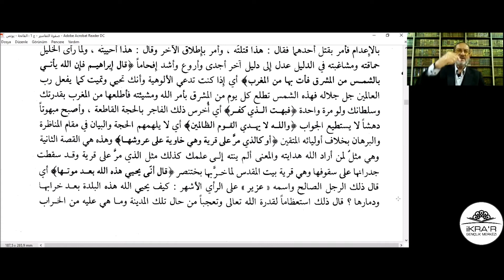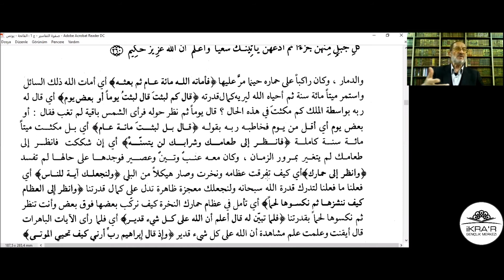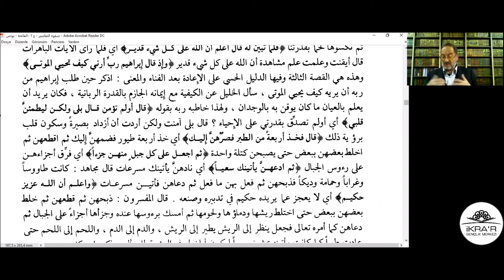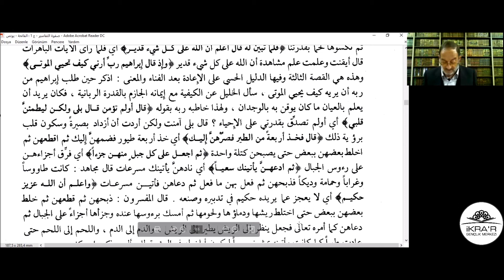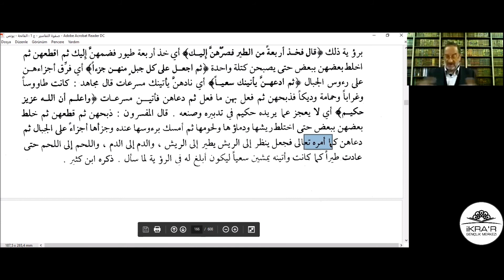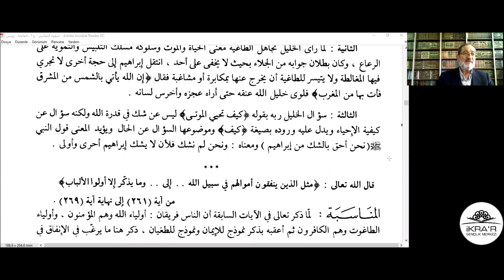Durmuş Ali KARABACAK - Safvetü’t-Tefâsîr - 21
Ders:
00:00 Bakara sûresi 258-260. âyetlerinin tefsîri.
00:42 el-Münâsebe.
02:45 Lugat - ayetlerde geçen kelimelerin açıklaması.
07:46 Bakara sûresi 258-260. âyetlerinin meâli.
12:25 Tefsir.
38:04 Belâgat.
47:08 Fevâid.

Bu ders İKRA'R Gençlik Merkezi İHTİSAS OKUMALARI kapsamında 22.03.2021 tarihinde İKRA'R Gençlik Merkezi moderatörlüğünde Durmuş Ali KARABACAK tarafından okunmuştur.
Muhammed Ali es-Sâbûnî  güvenilir tefsirlerin özünü alarak çağa hitap edecek ve gençliğin ihtiyacına cevap verecek bir tefsir telif etmiştir ve bu esere “tefsirlerin özü” anlamına gelen “Safvetü’t-Tefâsîr” adını vermiştir.